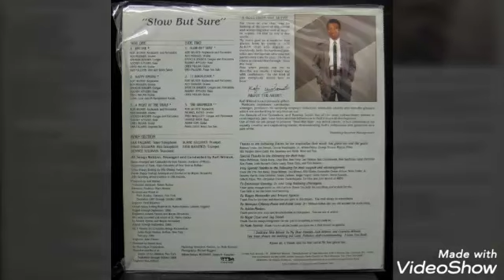Kofi Wilmot - Slow But Sure